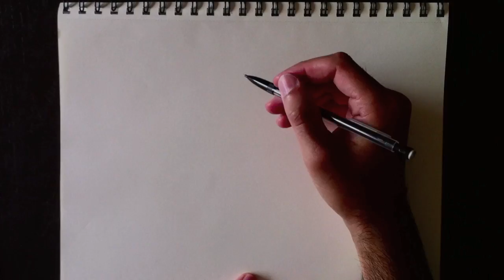Ezio Auditore Paolo Morrone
Teaching kids of all ages how to draw Ezio Auditore from Assassin's Creed.
Enseigner aux enfants de tous âges comment dessiner Ezio Auditore d'Assassin's Creed.